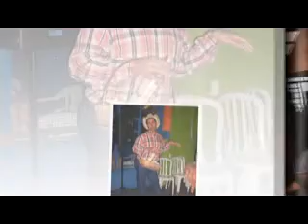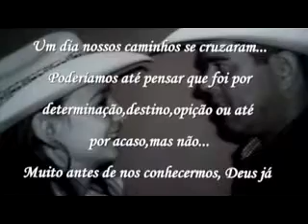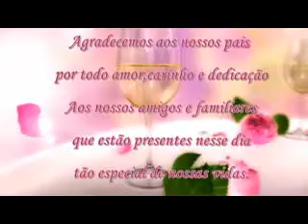Casamento de Tati e Job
Casamento Romântico.